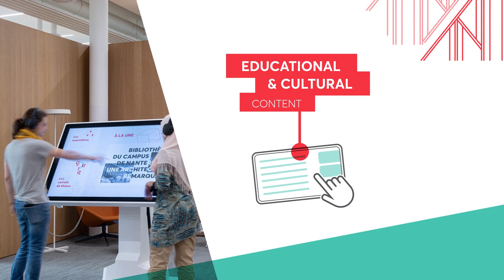“Le Pixel” : a place for collaboration and exploration of knowledge | BU Nanterre